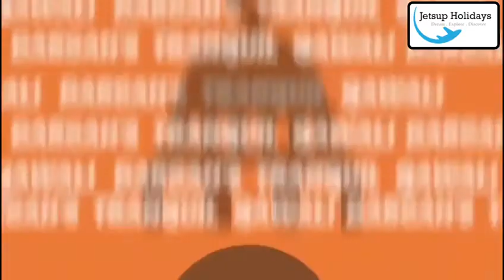The Missing Sounds of Delhi | Jetsup Holidays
Sometimes a city's busy noise becomes the music of memory. Let's hope we soon get in touch with the missing sounds of Delhi.